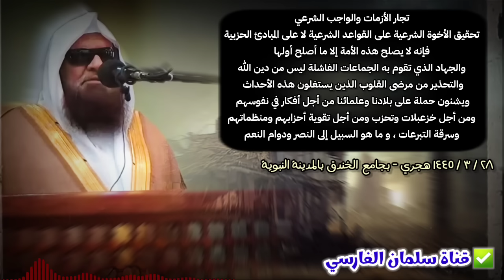خطبة بليغة عن فلسطين ، وعن المنافقين ، ودور الجماعات الحزبية ،والسبيل إلى النصر | للشيخ صالح السحيمي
🔶️يوتيوب🔶️